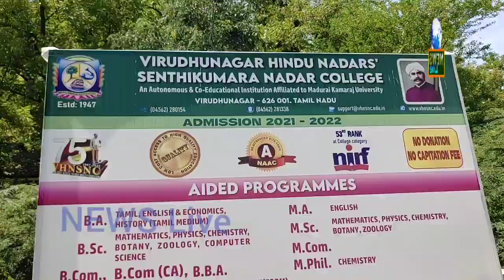விருதுநகர் கல்லூரி -தேசிய தரவரிசை#